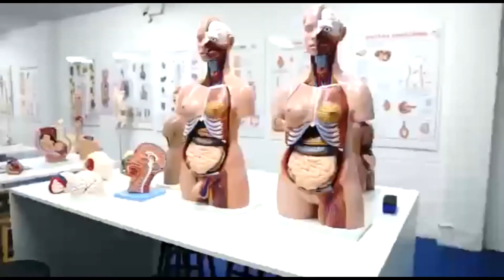Campus Sede / Hauer - UniEnsino - Curitiba/PR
Um pouco da estrutura do nosso Campus sede UniEnsino!

Contamos com laboratórios, salas de apresentação, biblioteca, estrutura poliesportiva e muito mais!

Vem estudar na UNIENSINO!